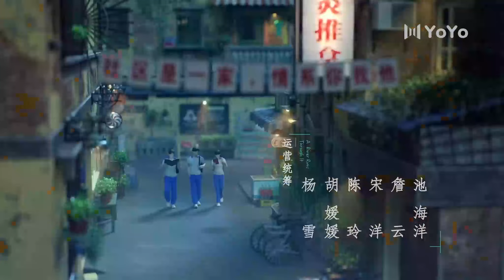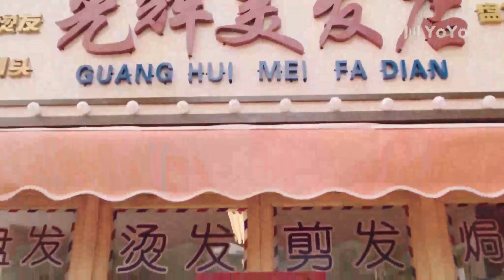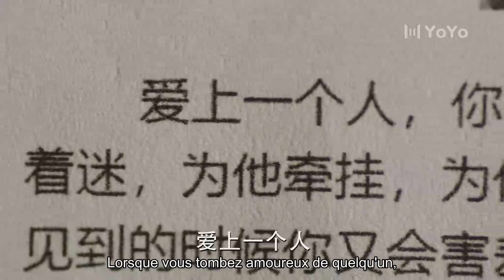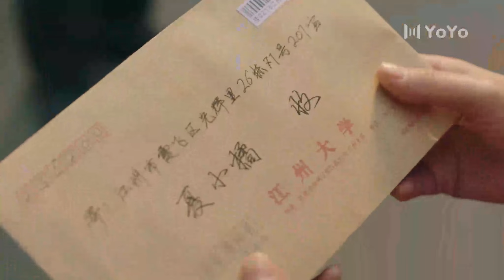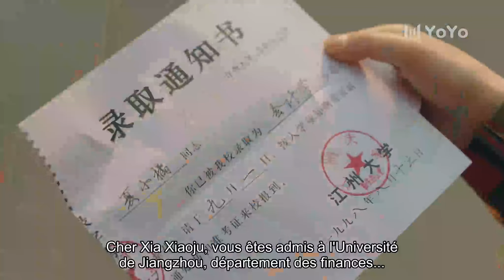【Full】UneRivièreLeTraverse 07 ARiverRunsThroughIt💕Dramavostfr chinois YoYoFrenchChannel CDrama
🎁Titre de drame🎁: Une rivière le traverse